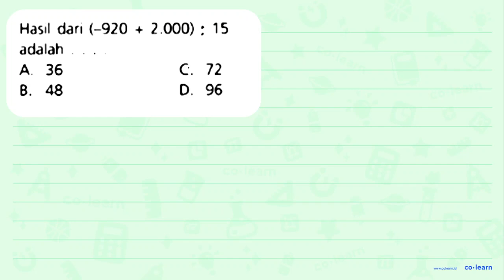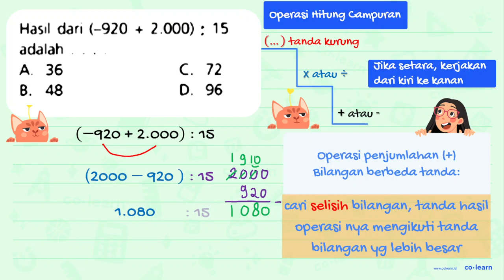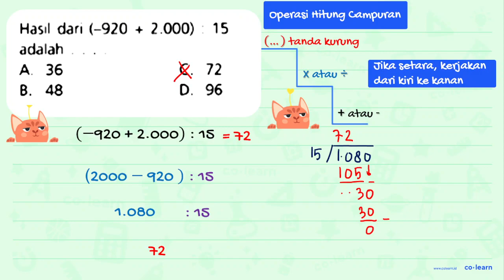Hasil dari (-920 2.000) 15 adalah 36 C_ 72 B. 48 0 96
Topik atau Materi: Operasi Hitung Bilangan Bulat (perkalian dan pembagian) - Bilangan Bulat - Aritmatika - Matematika Kelas 6 SD - K-13 Revisi

Sumber Soal: X-Press US Matematika SD, K-13 Revisi, GNT, 2020 , Erlangga

00:00 : Bedah Soal
01:00 : Konsep, rumus dan pengertian Operasi Hitung Bilangan Bulat (perkalian dan pembagian)
01:18 : Langkah penyelesaian soal
02:50 : Jawaban akhir
03:20 : Penutup